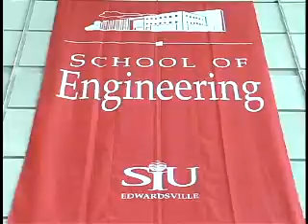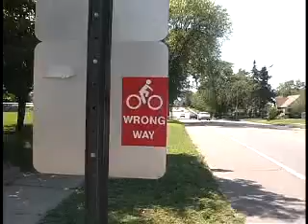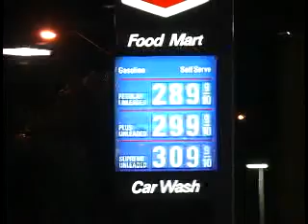Perils For Pedestrians 110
0:27 --The Rails-to-Trails Conference, Minneapolis, MN.
5:20 --Bicycle engineering at Southern Illinois University, Edwardsville, IL.
15:00 --A bicycle advocate on bicycle education, Salt Lake City, UT.
20:50 --The RWJF Active Living Partnership in Omaha, NE.
(2005)
 "Perils For Pedestrians" appears on public access cable channels in 100 cities across the United States. Help us get on the public access channel where you live.  Produced by John Z Wetmore.